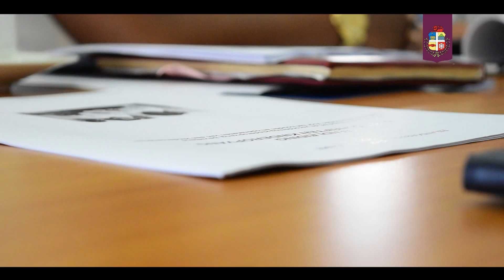Reunion cu Funacion pa nos muchanan